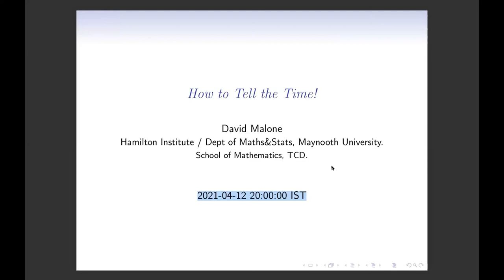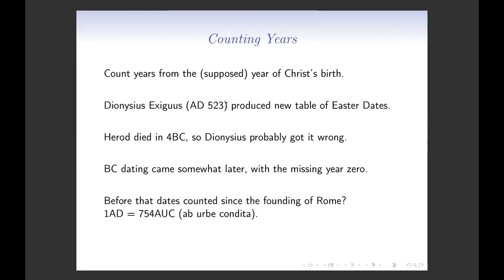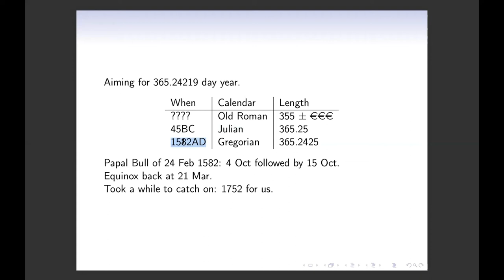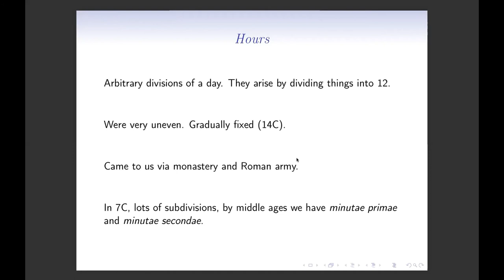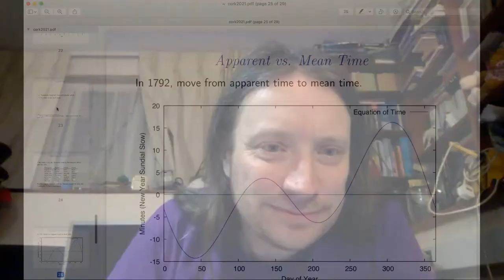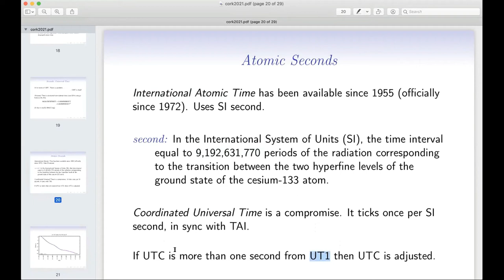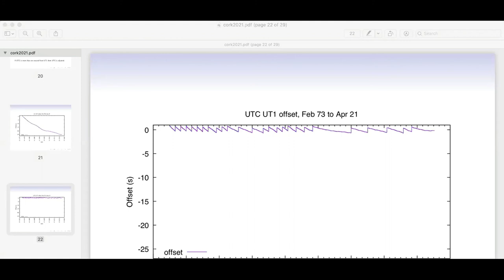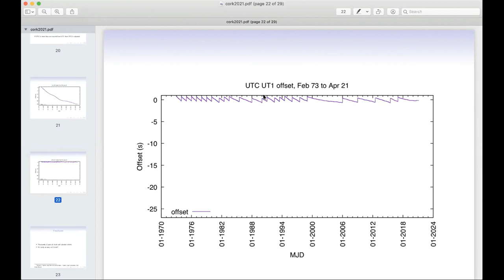How to Tell the Time, by Prof David Malone - 2021-04-12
Professor David Malone, Hamilton Institute, Maynooth University

David Malone holds MSc and PhD degrees from Trinity College, Dublin. At Maynooth University he is a senior lecturer at the Hamilton Institute, and the Department of Mathematics and Statistics. He works on computer network problems, including WiFi, PLC, and password use, and his general interests include mathematical modelling of wireless networking, network measurement, and the internet protocol IPv6.

In this Lockdown Lecture to Cork Astronomy Club via Zoom , Prof Malone talks about the origins of our calendar and timekeeping, explaining where the year, month, day, hour, minute and second came from, and how they are linked to the orbit and rotation of our planet, Earth.